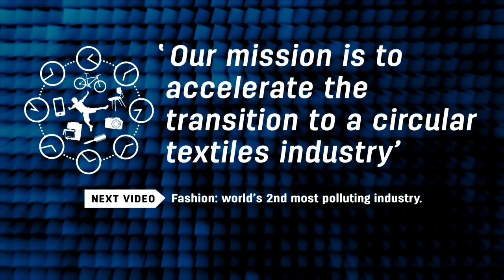5.3.1 Circular textiles introduction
Gwen Cunningham is Project Developer of the Circular Textiles Program at Circle Economy in Amsterdam. The goal of the program is to create a system whereby fabrics and fibers can be infinitely cycled. This amazing case combines the technical and the biological loops of the Butterfly Diagram. The case is also an excellent illustration of the challenges for a huge industry to ‘go circular’.

In this first video, Gwen gives a brief overview of the Circular Textiles case. We dive deeper into the case in the next videos.

MAIN TAKEAWAYS
- The mission of the Circular Textiles Program is to close the loop for fashion.